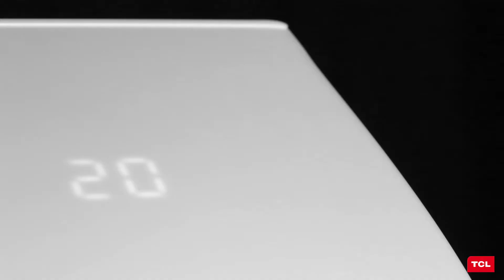TCL - ELITE SERIES A1 - ON OFF FRIO. HIGHLIGHT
Valorize seu bem estar com o Ar Condicionado ELITE SERIES A1. Conta com o Filtro HD Silver Ion + Carvão Ativado , Modo Eco proporcionando maior economia de energia, Modo Silencioso e muito mais! Confira.

Sua inscrição é extremamente importante.